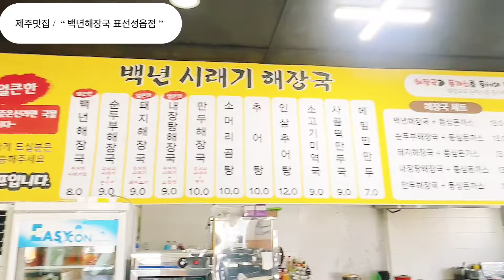제주서귀포맛집 “ 백년해장국 표선성읍점 ”